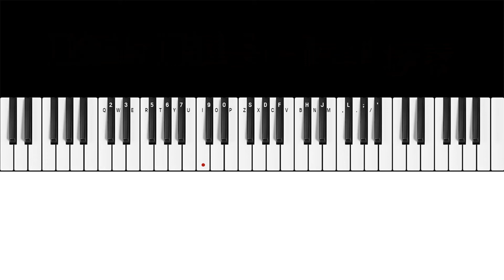Billie Eilish - bad guy. Piano and keyboard tutorial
I use the program - online pianist

KEY:
FF FFFFXB
FF FFFFXB
FF FFFFXN
CC CCXS